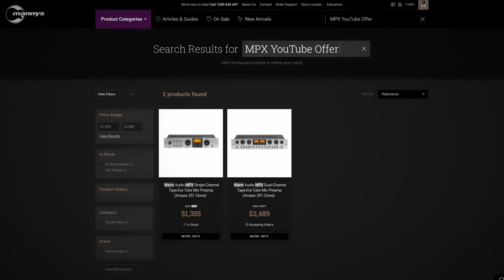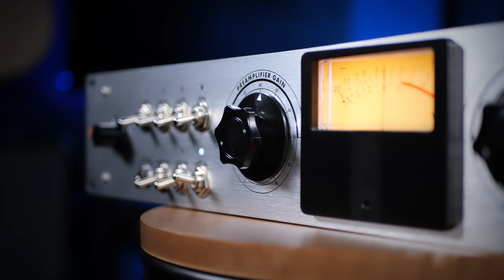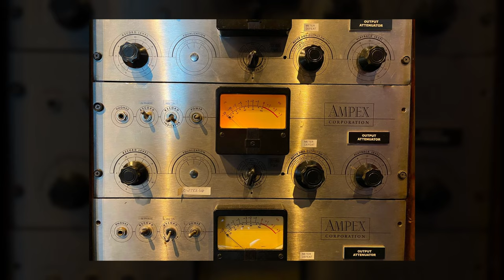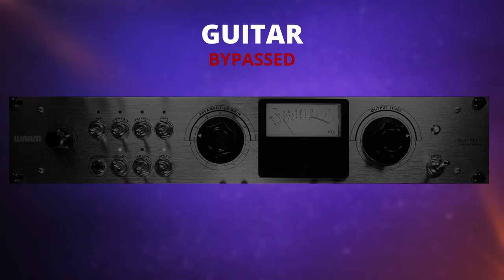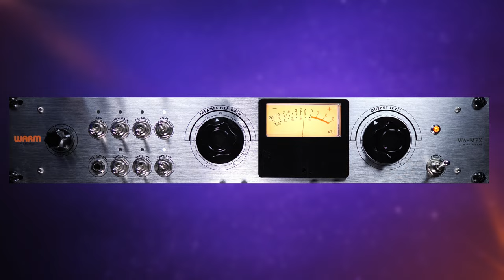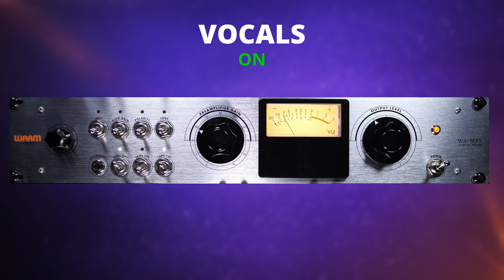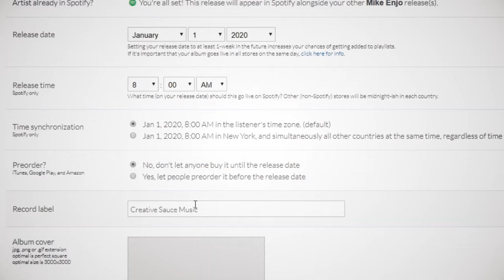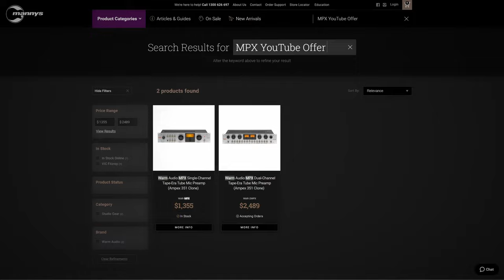GETTING SATURATED with the Warm Audio WA-MPX!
In this video, I take a look at the WA-MPX Mic Preamp from Warm Audio.

CHAPTERS
00:00 Intro
00:57 Overview of basic controls and features
03:08 Tone Control
03:59 Saturation Control
04:37 Guitar Settings
05:48 Bass Settings
06:36 Vocal Settings
07:42 Song Demo Intro
08:19 Song Demo